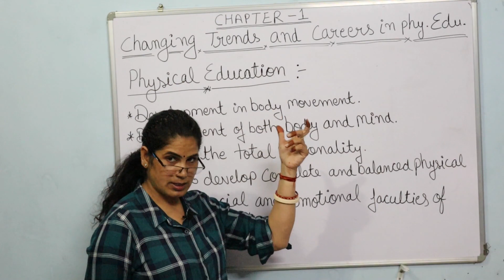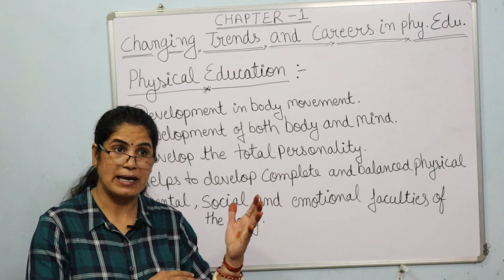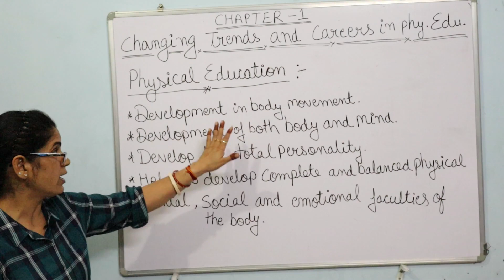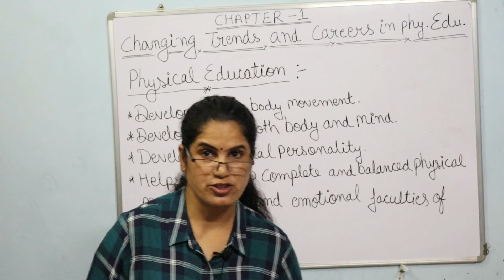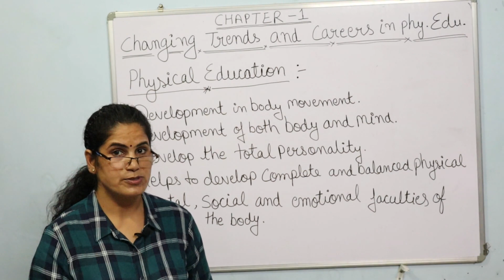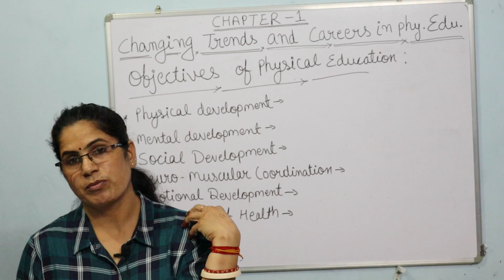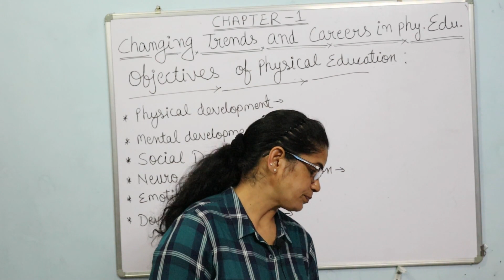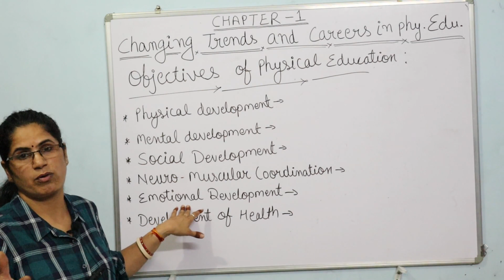Changing Trend & Careers in Physical Education | Physical Education Chapter - 1.1 | Class - XI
In this  video you will learn about Physical Education, its definition, aim and Objectives from chapter - 1 of Physical education of class XI.